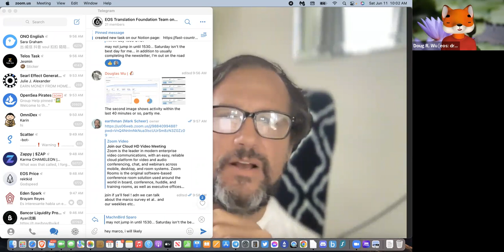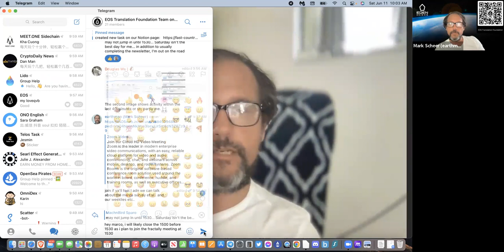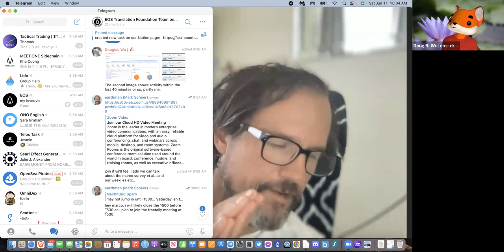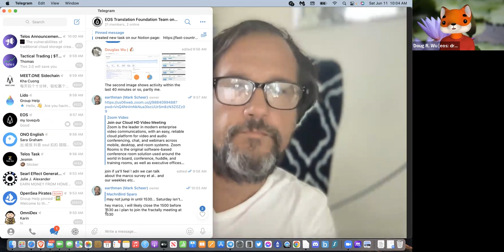ETF Pre-meeting discussing use of Avatars for real use cases | June 6, 2022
ETF Pre-meeting before weekly fractally meeting discussing random topics including use of avatars for real world use cases including anonymity/privacy, therapeutic purposes, marketing branding and education.